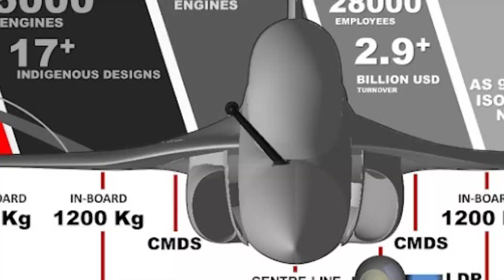Teja's Aerial Dominance in Challenging Terrain.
Experience the awe-inspiring journey of the Tejas fighter aircraft as it soars through the skies and conquers the most challenging terrains with unmatched mastery and finesse. Witness the fusion of advanced technology and tactical brilliance that propels the Tejas to dominate even the toughest landscapes, defying limits and redefining precision in aerial warfare. From elevating air power through cutting-edge innovation to advancing air dominance with tactical brilliance, Tejas thrives in the face of adversity, showcasing next-generation solutions that set new standards in aerial combat. Join us on a riveting exploration of Tejas as it emerges as the true symbol of aerial excellence in the most demanding environments.